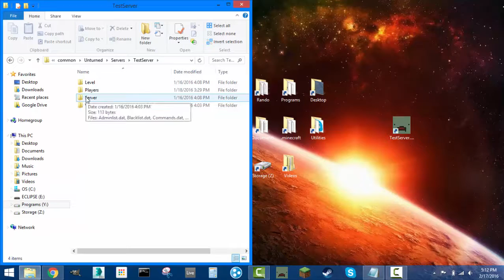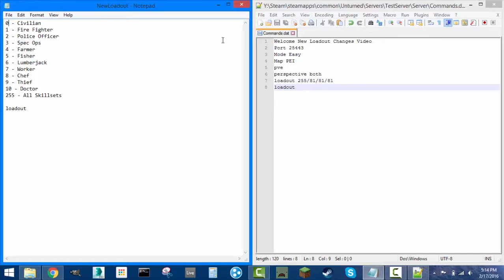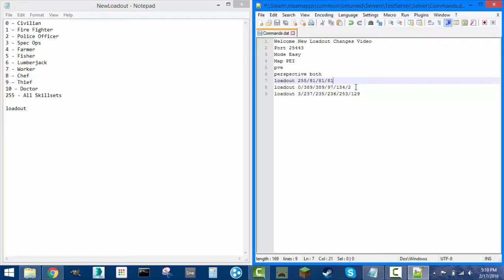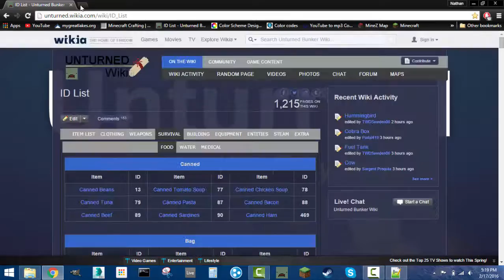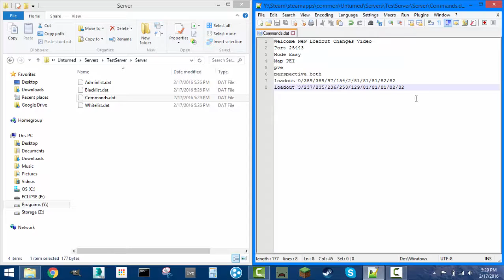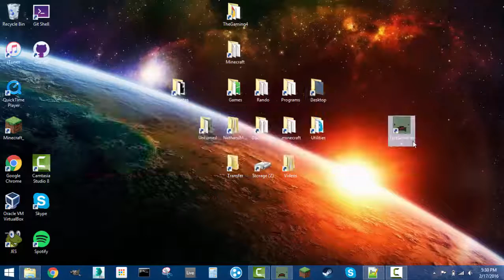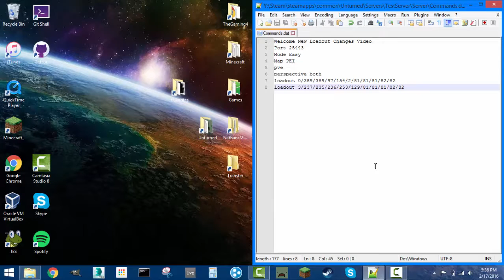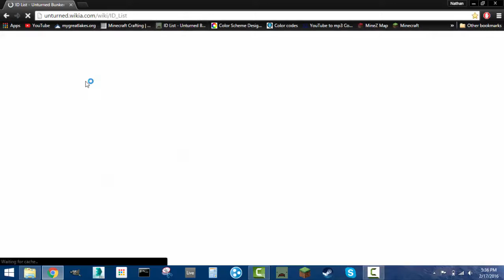Unturned - Server Loadout Command (Updated)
An Unturned tutorial on how to use the server command "loadout".

New Loadout Skillsets:
0 - Civilian
1 - Fire Fighter
2 - Police Officer
3 - Spec Ops
4 - Farmer
5 - Fisher
6 - Lumberjack
7 - Worker
8 - Chef
9 - Thief
10 - Doctor
255 - All Skillsets